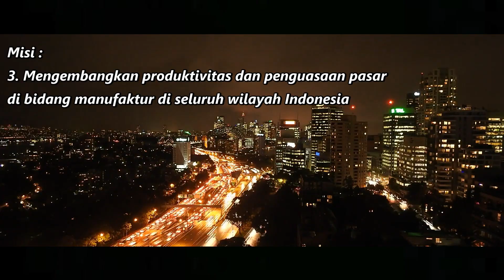TUTORIAL / CARA MEMASANG MESIN PENGERING PADI, JAGUNG, KOPI DENGAN MUDAH !! INFO : 082233561544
MESIN PENGERING PADI DAN JAGUNG MODEL BAK (BED DRYER) KAPASITAS 500 KG

Kelebihannya sangat beragam, yaitu:
1. MENGERINGKAN SEGALA KEBUTUHAN ANDA, dengan kapasitas yang besar dan hemat biaya
2. Pilihan bahan bakar yang beragam, yakni gas LPG, Listrik, Heater, Sekam, Kayu Arang, Limbah, dan sebagainya.
3. Menggunakan wadah penampung model knock down (bongkar pasang), sehingga mudah di pindah-pindah dan hemat tempat
4. Sistem pemanasan yang tidak langsung, sehingga tidak meninggalkan aroma pengeringan yang mengganggu produk yang akan dikeringkan.
5. Proses pengoperasionalan yang mudah
6. Dilengkapi pengaturan suhu yang memadai sesuai kebutuhan, sehingga tidak mempengaruhi warna pada produk yang dikeringkan. Hal tersebut tidak bisa dilakukan oleh mesin pengering lainnya, yang menggunakan bahan bakar kayu / sekam.
7. Dilengkapi pengaturan waktu, sesuai kebutuhan.
8. Bisa request jika ingin dilengkapi sistem pengaduk otomatis yang bertujuan membolak-balikkan produk yang dikeringkan agar pengeringan merata dengan sempurna.
Mesin pengering ini juga dapat digunakan untuk  mengeringkan gabah, jagung, kopi, cengkeh, kayu manis, jahe, kunyit, lengkuas, kedelai, kerupuk, kunir, kemiri, rempah-rempah lainnya, kompos untuk pakan ternak, dan segala macam pengeringan lainnya, sesuai kebutuhan Anda!

Lalu bagaimana spesifikasi mesin bed dryer ini?
Plateser galvanish ber-rangka
Frame utama besi UNP 10
Alas bak berbahan plat porporated
Kami menyediakan kapasitas mulai 500Kg hingga 5 ton.